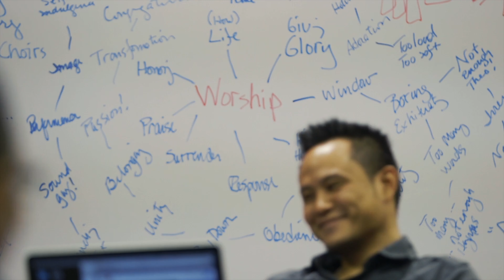Pastor Jack Hayford and The King's Seminary | TKUnited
"I did not invent the idea of a seminary. I was told what to do...found a seminary." - Pastor Jack Hayford, TKU Founder

This divine moment with the Lord and Pastor Jack is a story we'll continue to tell as we reflect on why we're here. It's not man made. It's not human inspired. It was God ordained.

We feel more passionate about our calling to equip men and women for ministry than we ever have. The Church needs Christ-like, Spirit empowered, transformational leaders in this day and age.

Would you agree? We want to invite you to a part of the story, to help us continue to sow seed and believe for a harvest. Would you partner with us to continue equipping the now and next generation of leaders?

The Jack Hayford Endowment funds allows us to continue doing just that. And we're inviting you to be a part of the story.

We have a few days left to see us reach our goal of $75,000 for this initiative. Visit tkunited.tku.edu to learn more about how you can participate!
Located in the heart of the Dallas-Fort Worth Metroplex, The King’s University is a Spirit-filled evangelical institution of higher education, dedicated to the preparation of men and women for effective leadership and Christ-like servanthood in the global community.

The King’s University is a higher education and ministry leadership training center that exists to provide biblically and theologically sound preparation, that equips men and women to become Christ-like, Spirit-empowered, transformational leaders for the global church.

Education. Ministry. Better Together.